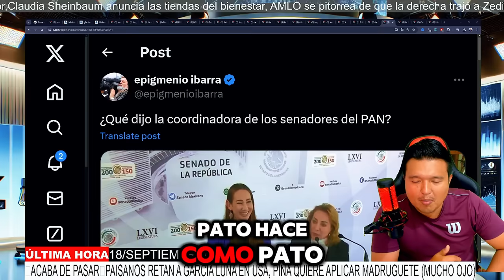🚨OCURRIÓ AHORITITA🚨NOROÑA RESPONDE AL PRESIDENTE Y EL MENSAJE LLEGÓ HASTA PALACIO,CLAUDIA DICE Q..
iberalejandro el diputado noroña le responde al presidente